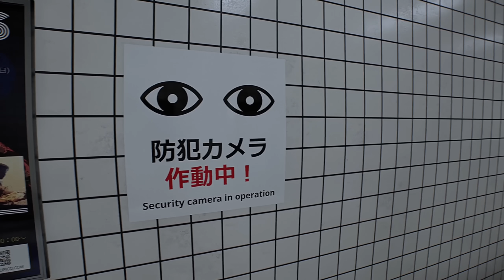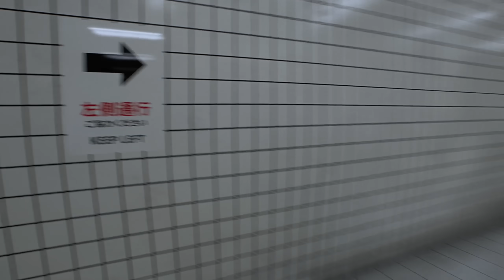８番出口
Steamページ